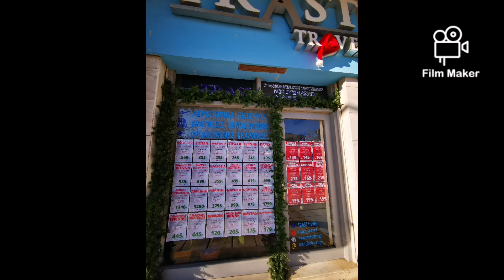KILKIS 2.1 2023 KAI MIA VOLTA IN KILKIS ZENTRALMAKEDONIA